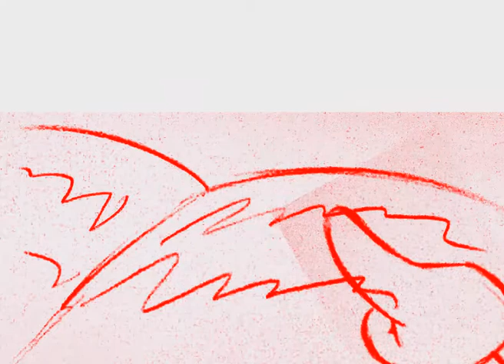سكتش الرسوم المتحركة الحلقة الأولى من برنامج أزاروگ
تخيل كل الدروس المتواجدة في الصف الأول الأبتدائي (الثاني حاليا) علي هيئة رسوم متحركة وبنفس الشخصيات من ضمن برنامج تعليمي متكامل